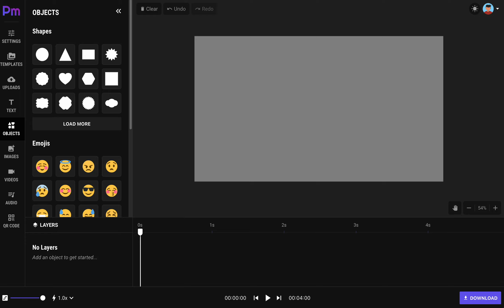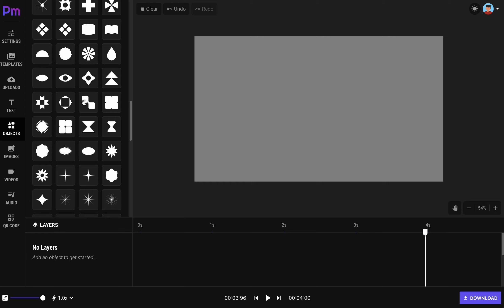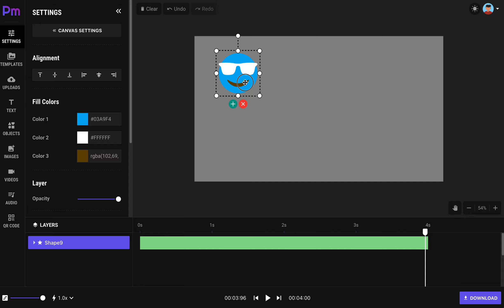Objects - Pmotion Animated GIF and Video Maker